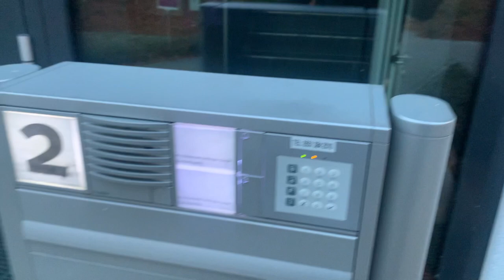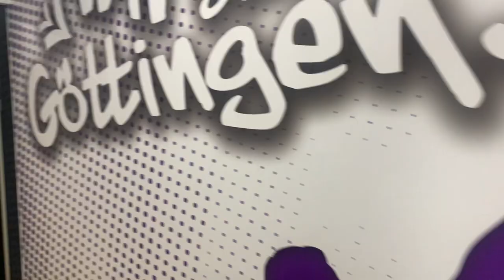DAY IN THE LIFE OF A PROFESSIONAL BASKETBALL PLAYER IN-SEASON EDITION | VLOG 8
In this video, I give you all an inside look at my daily routine while in-season and everything I do on a daily basis to perform at a high level on the court!

I played college basketball at the University of Illinois-Chicago and professional basketball in Spain, Greece, the NBA G-League, and Germany.